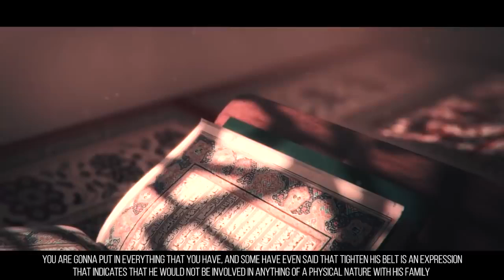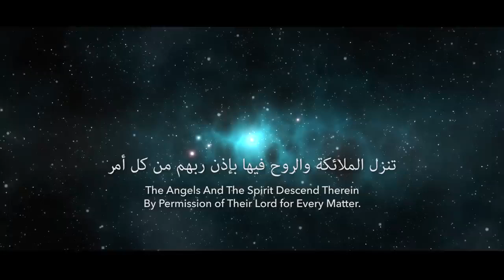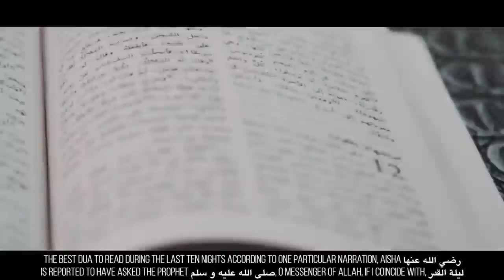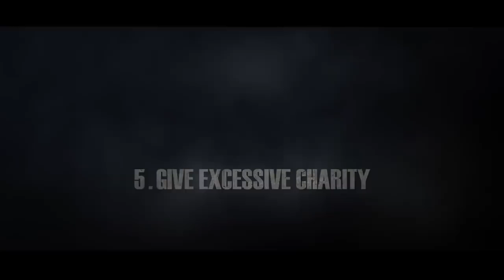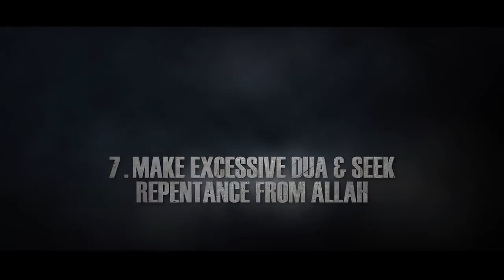Things You SHOULD Do In The Last 10 Days Of Ramadan